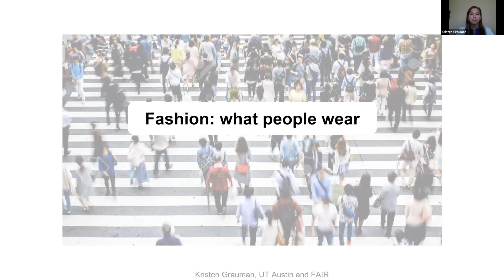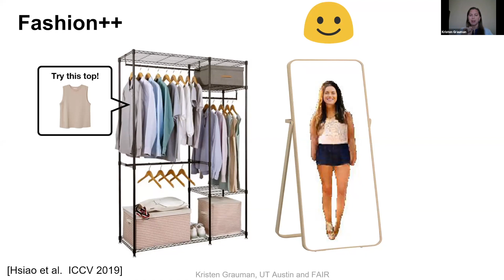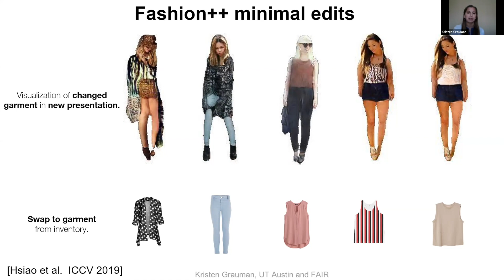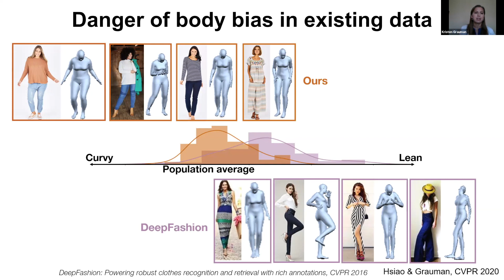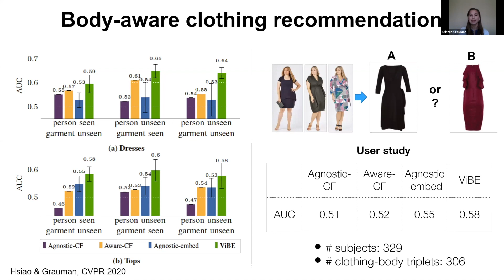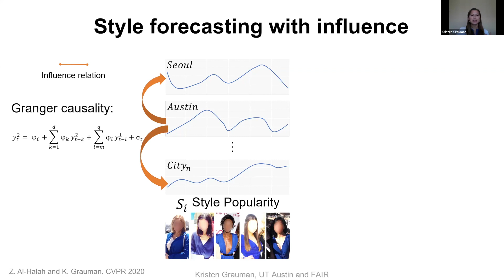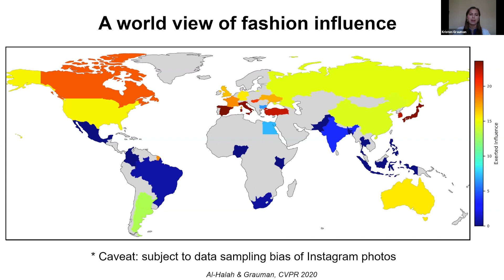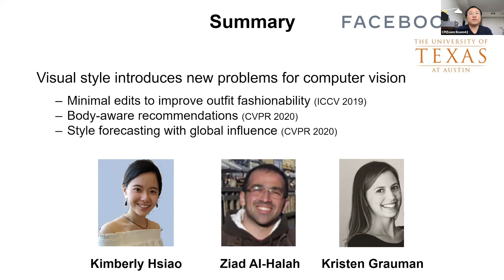Analyzing People's Clothes: Style, Fit, and Influence (Prof. Kristen Grauman, UT Austin)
ECCV 2020 Workshop on Sensing, Understanding and Synthesizing Humans